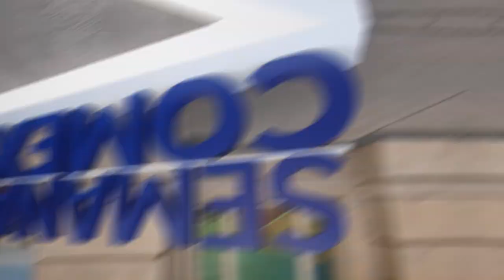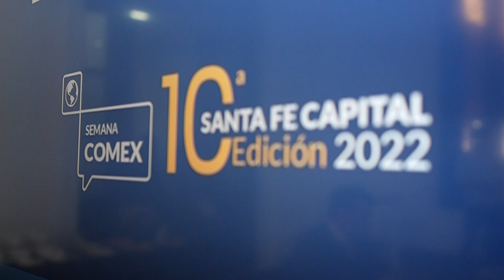Marcelo Perassi: "Insistimos en que la industria tiene que complementarse con el campo"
La Semana COMEX 2023 se realizará los días 4, 5 y 6 de octubre en la Estación Belgrano de Santa Fe. En la previa, hablamos con Marcelo Perassi, vicepresidente de la Cámara de Comercio Exterior de Santa Fe.